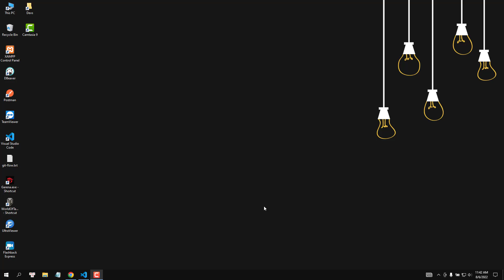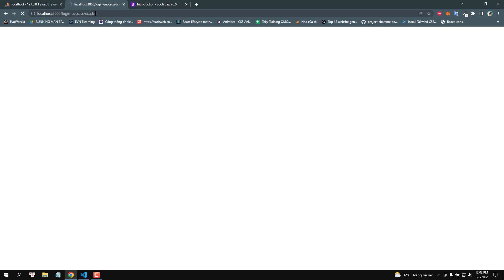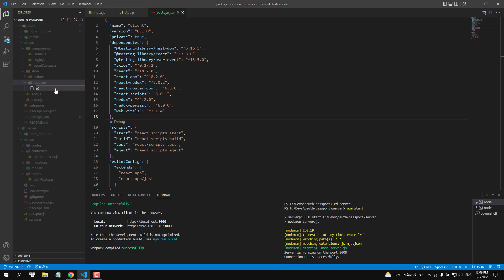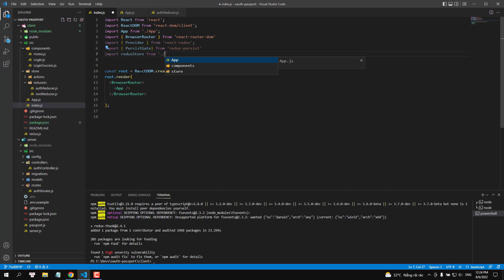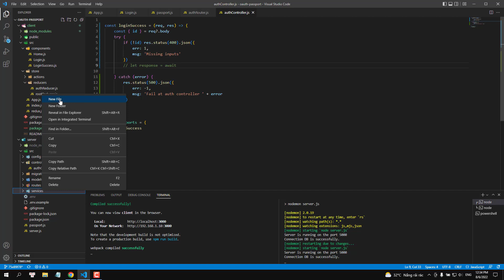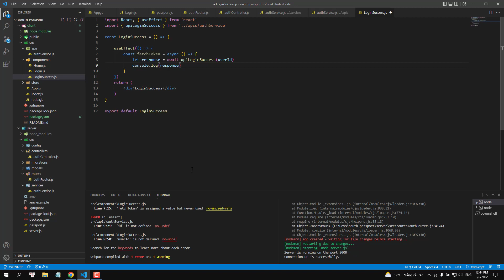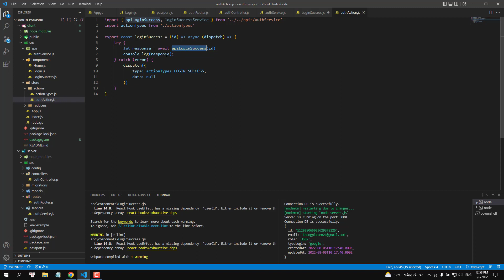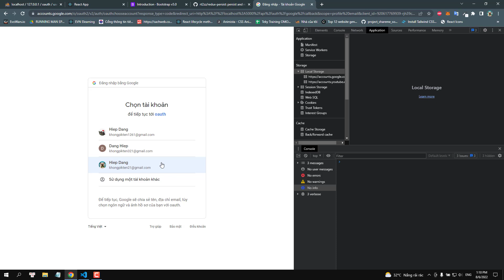Vid 3: Hoàn thành login với Google ( cả server + client)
👉 Tui có nhận code các project đồ án hoặc website theo yêu cầu nha. Cứ inbox trao đổi ạ 🙏 Ủng hộ tui thì dô đây nha Ae thấy hay thì cho mình ly cafe lấy động lực nha

- Video có nhiều chỗ hơi ồn, ae thông cảm nha